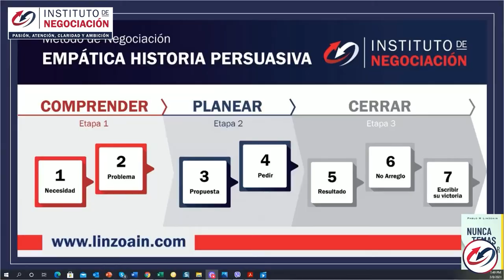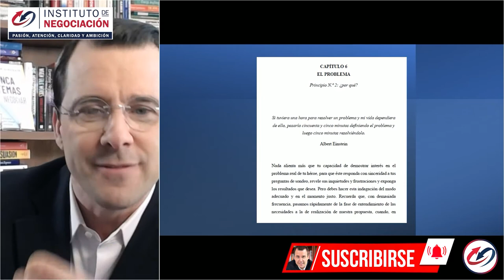TOP Secretos Para Negociar Con Gente Difícil Y Ser Exitosos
👉🏻 El destacado experto internacional en negociación, Pablo M. Linzoain, muestra TOP Secretos Para Negociar Con Gente Difícil Y Ser Exitosos

Obtene tu copia de mi libro